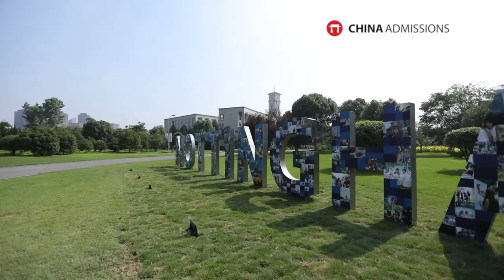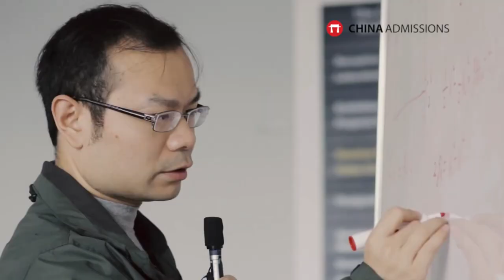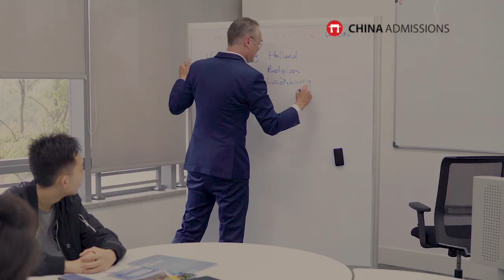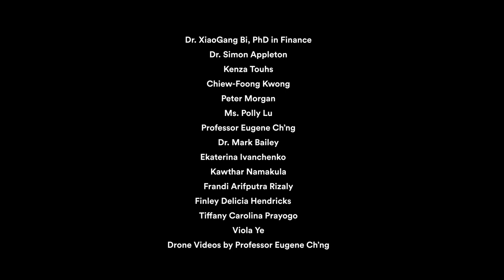University of Nottingham Ningbo China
China Admissions interviewed staff and students at University of Nottingham Ningbo

The University of Nottingham Ningbo China (UNNC) was the first Sino-foreign university to open its doors in China. Established in 2004, with the full approval of the Chinese Ministry of Education, we are run by The University of Nottingham with cooperation from Zhejiang Wanli Education Group, a key player in the education sector in China.